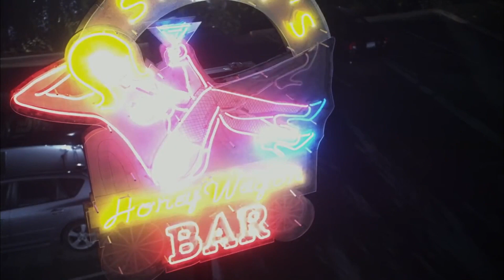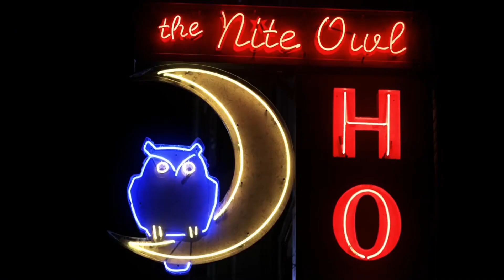supernatural || season 6 || white room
some of the best shots of season 6, supernatural. music by cream

00:00-00:10    one - exile on main st. (phil sgriccia)
00:11-00:19    two - two and a half men (john f. showalter)
00:20-00:22    three - the third man (robert singer)
00:23-00:29    four - weekend at bobby's (jensen ackles)
00:30-00:39    five - live free or twihard (rod hardy)
00:40-00:42    six - you can't handle the truth (jan eliasberg)
00:43-00:47    eight - all dogs go to heaven (phil sgriccia)
00:48-00:52    eleven - appointment in samarra (mike rohl)
00:53-00:58    twelve - like a virgin (phil sgriccia)
00:59-01:01    sixteen - ...and then there were none (mike rohl)
01:02-01:10    seventeen - my heart will go on (phil sgriccia)
01:11-01:13    eighteen - frontierland (guy bee)
01:14-01:21    nineteen - mommy dearest (john f. showalter)
01:22-01:35    twenty - the man who would be king (ben edlund)
01:36-01:47    twenty-one - let it bleed (john f. showalter)
01:48-02:13    twenty-two - the man who knew too much (robert singer)